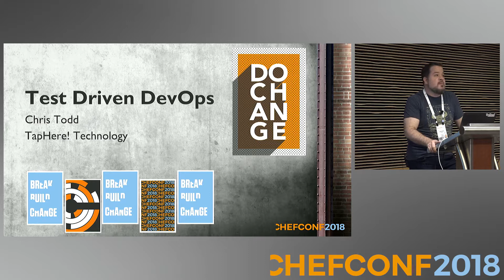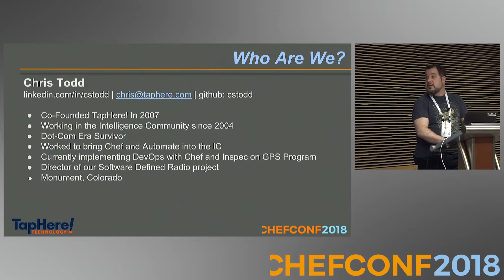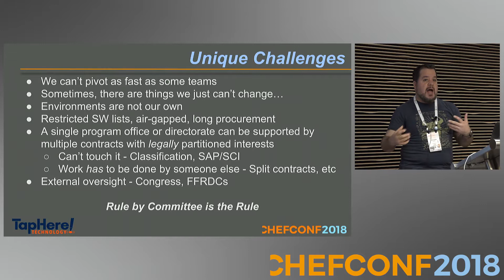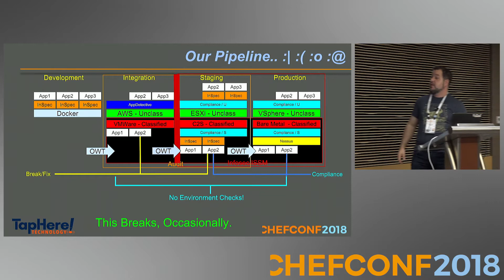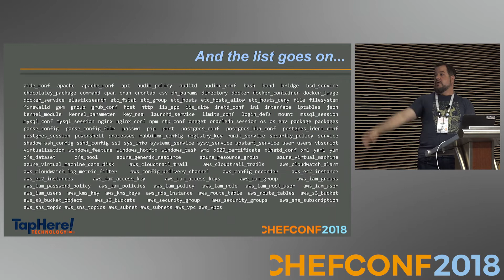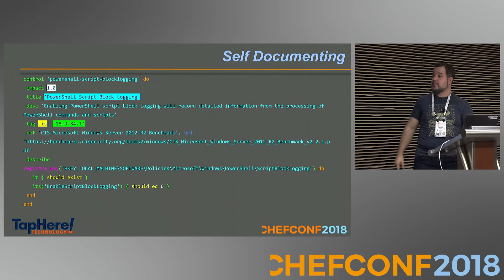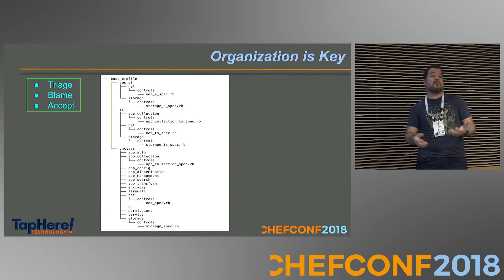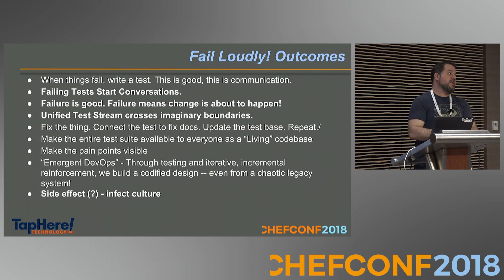Test Driven DevOps - ChefConf 2018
Chris Todd - Founder, TapHere! Technology

Deploying to live environments requires coordinating infrastructure components such as servers, firewalls, certificates, storage, and more. In enterprises, including the Federal Sector, it's not uncommon for these components to vary from one environment to the next, especially as some teams only recently began their configuration management journey and other teams might not even know they need it.

Data centers evolve over time and changes could be made without your team being aware. Maybe you develop in Docker, test in VMWare, and deploy to the cloud. How do we build confidence that our environments satisfy all of our requirements when it's time to deploy?

In this talk we'll review how we tackled these problems by expanding InSpec from monitoring security compliance to monitoring functional compliance. Imagine being able to determine if all of your pre-requisites are installed on your platforms, or that your firewall rules are in place, or if your certificates are up to date. By creating portable, re-usable InSpec profiles you can track down these discrepancies between your environments and even feedback these results into starting or improving a configuration management solution.